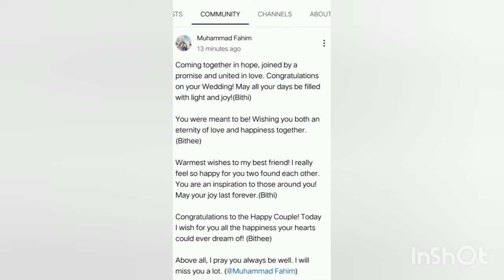Specially it is for Bithi. I hope you will always be good and happy.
Specially it is for Bithi. I hope you will always be good and happy. ‎@Muhammad Fahim